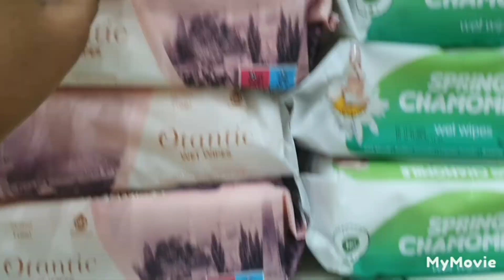saudi யில் ஒரு Amazon......